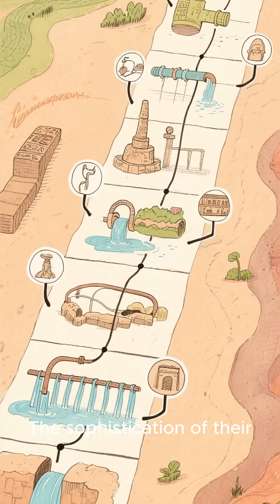EP8-Ancient Engineering Genius | The Secret Water System of Angkor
Before machines, the Khmers mastered hydraulic engineering. Massive Barays and canals controlled floods and fed millions. Angkor’s true power was not stone – it was water.